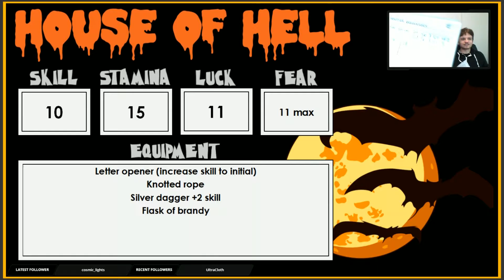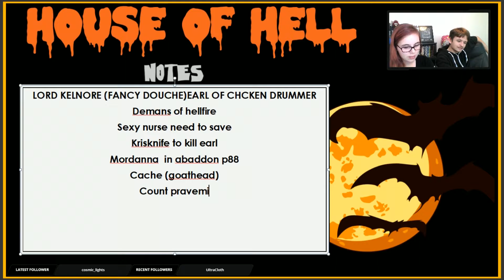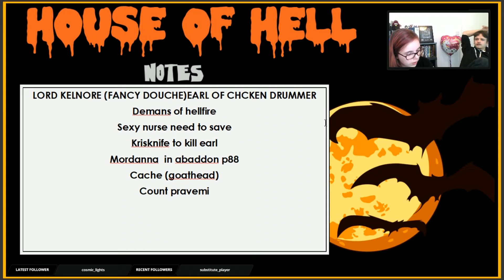Fighting Fantasy - House of Hell (Livestream) #4 - FINALE (31/10/17)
Fighting Fantasy is something that I've wanted to share with you guys for a long time, as it was such a huge part of my childhood, and what better way to start it off than with House of Hell on Halloween! Enjoy! x